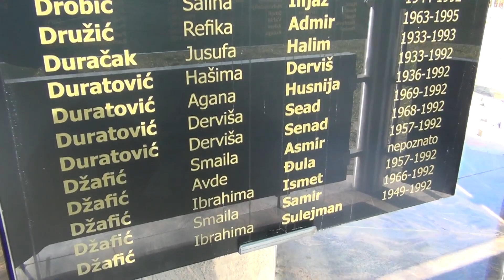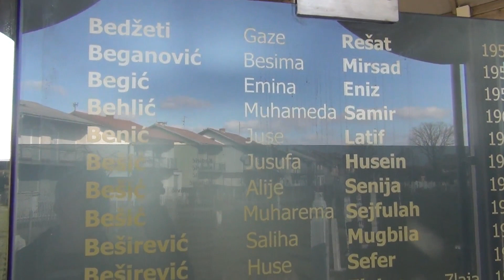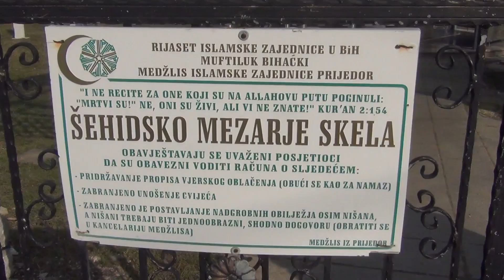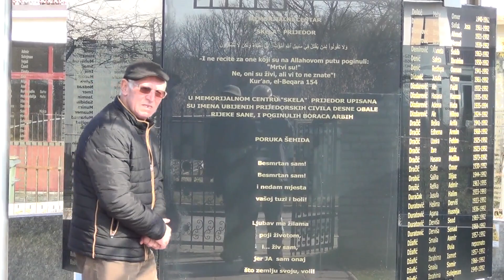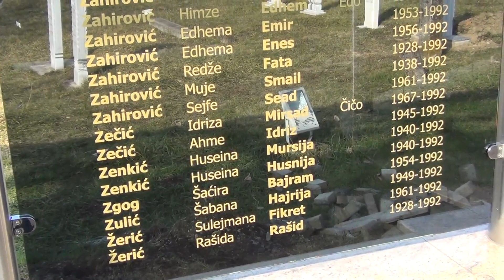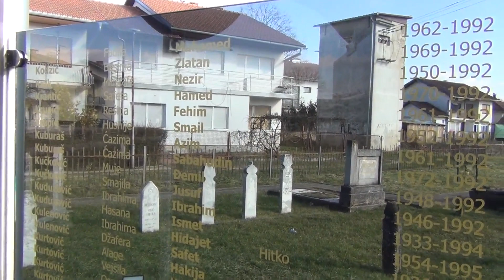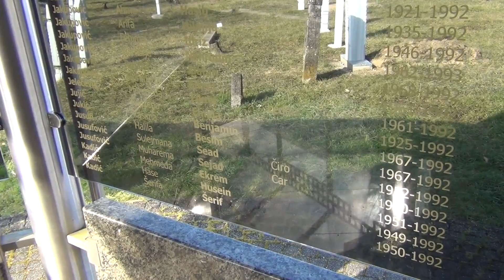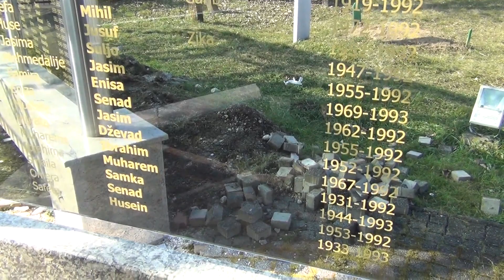Imena ubijenih Prijedorskih civila desne obale rijeke Sane i poginulih boraca ARBIH 1992 - 1995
Memorijalni centar Skela.